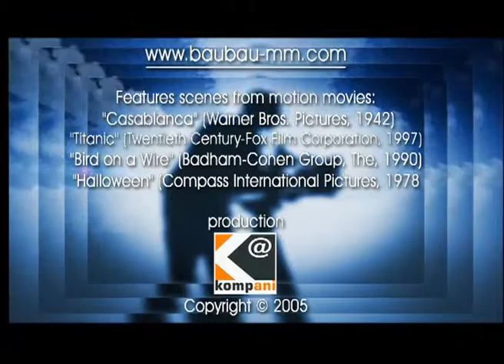BAU BAU PAL EPISODE-13